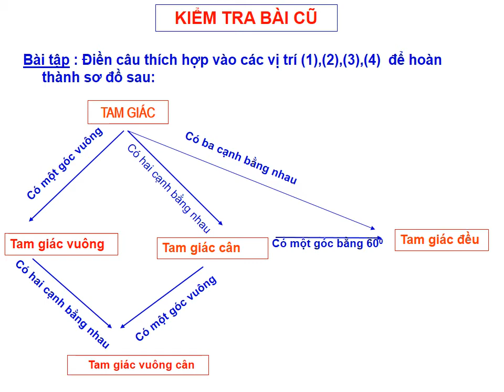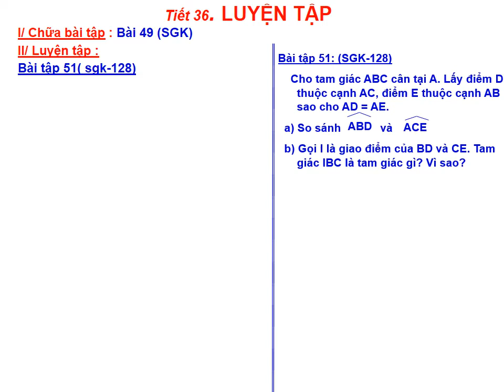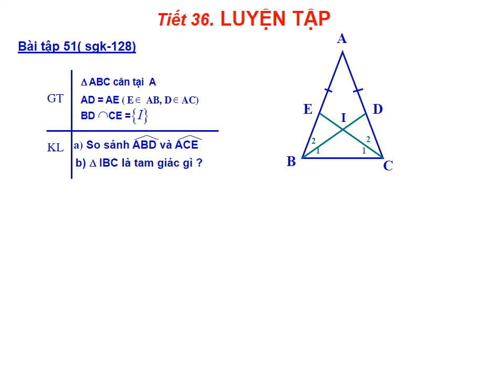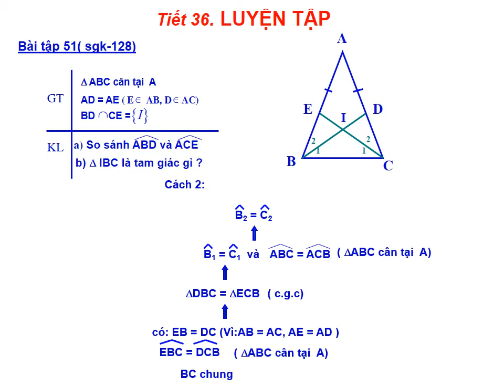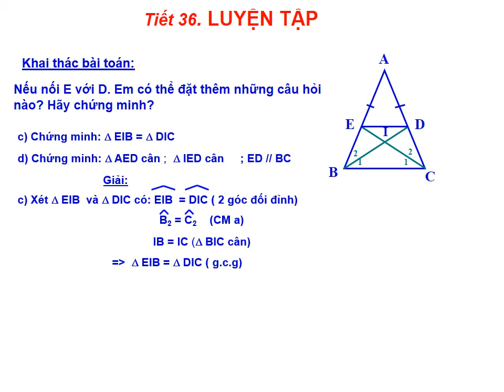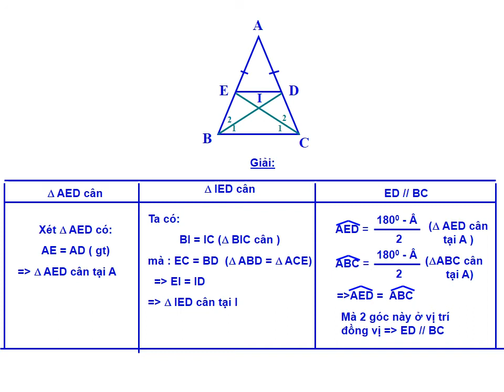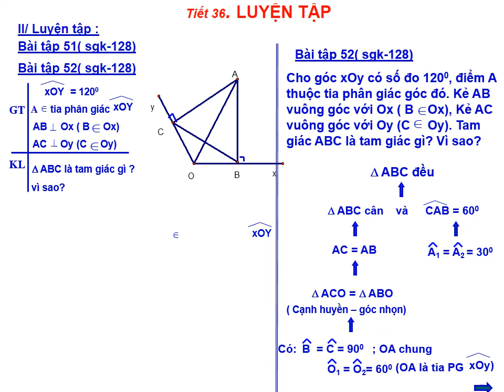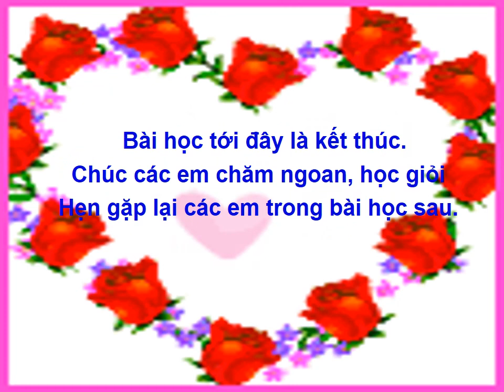Toán 7 Tiết 36 - Luyện tập tam giác cân - THCS Nguyễn Khuyến (Tuần 22)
Môn Toán 7 tuần 22
Tiết 36 - Luyện tập tam giác cân
GV trường THCS Nguyễn Khuyến